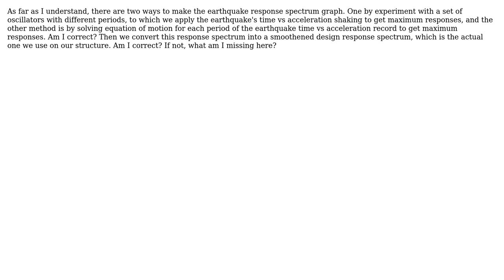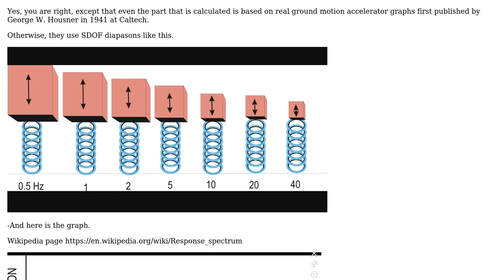Engineering: How to make the earthquake response spectrum graph?